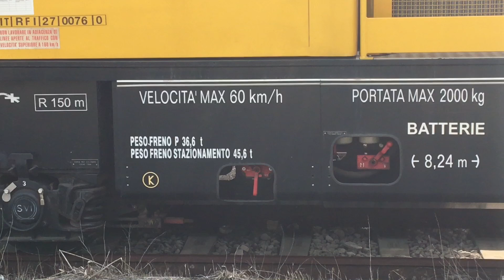Ariano Irpino...stazione di Ariano Irpino...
Treni ad Ariano Irpino,situata sulla linea Caserta-Foggia,ormai abbandonata come stazione conta un piccolissimo bar per quei pochi passeggeri che scendono e salgono,che devono raggiungere le grandi città!!!
Oggi utilizzata dalle fermate degli IC Bari-Roma e viceversa oppure Taranto-Roma e viceversa,che se si ha un po di fortuna si possono beccare anche con locomotori diversi della solita E402B xmpr!!!
Dominano i transiti del fantastico ETR485 frecciargento,anche i merci non sono pochi,così come gli invii che ultimamente ce n'è uno quasi ogni  giorno!!!
Beh che dire,nulla da lamentarsi.
Spero che vi piaccia,a breve 2 fantastici video sempre nella stazione di Ariano Irpino di due treni veramente a sorpresa!